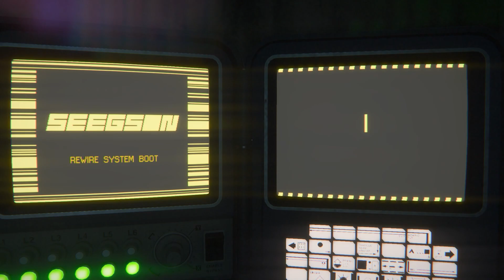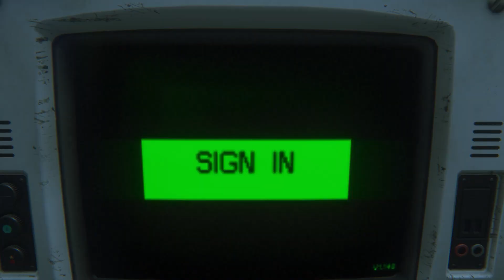MARLOW'S MEMORY! - Alien: Isolation #4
We fight our way through humans, androids, and the Alien, only to face the biggest challenge of all: a very slow walking simulator.  At least the locale is pretty!

Jonny fumbles through the fantastic Alien: Isolation, with moral support and guidance from the excellent  @orcaborcaa  !

Special thanks to Jonny's partner for making the lovely thumbnail for this video starring the channel mascot, Bruce the Shark!

Go check out Orca!: @orcaborcaa